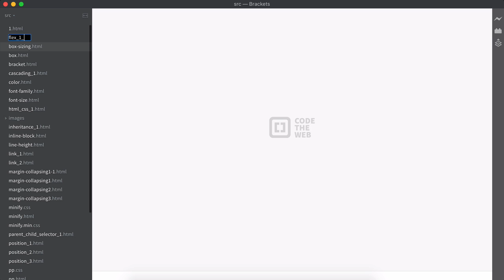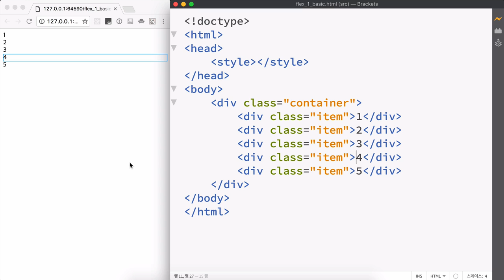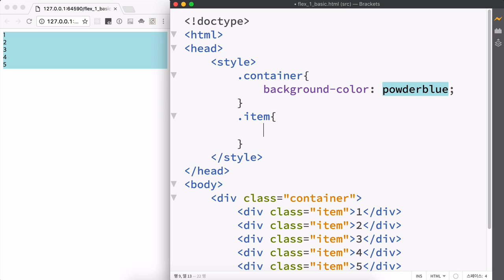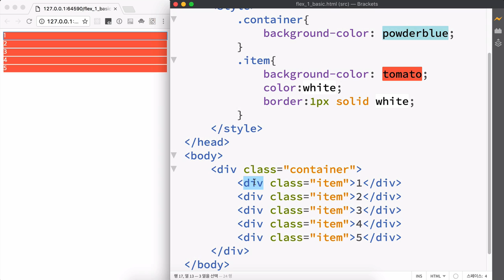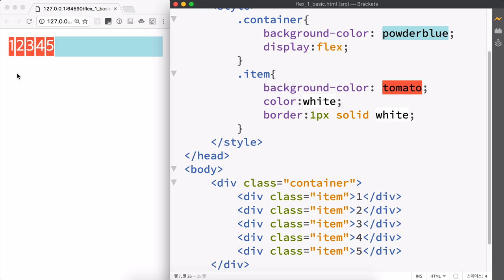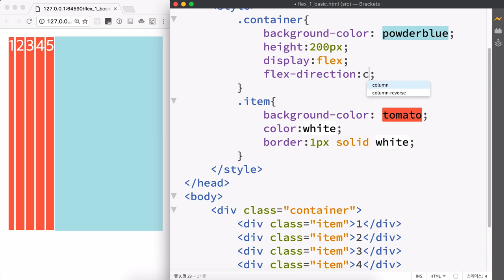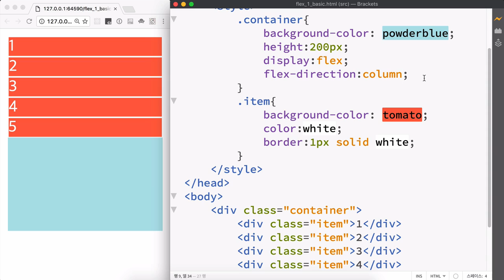CSS 수업 - flex 2 : basic